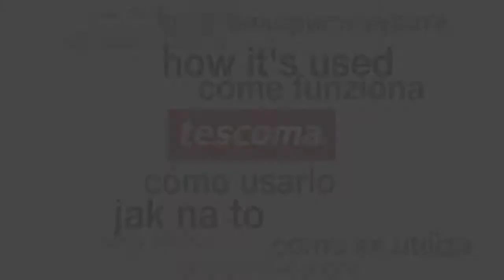Drainer for kitchen utensils TESCOMA CLEAN KIT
Excellent for draining, drying and storing of kitchen utensils, cutlery, etc. Provided with a removable draining insert for easy cleaning. Made of excellent resistant plastic. Dishwasher safe. 3-year warranty.